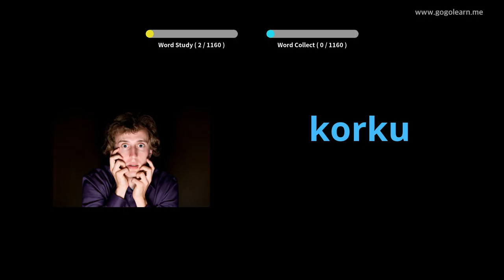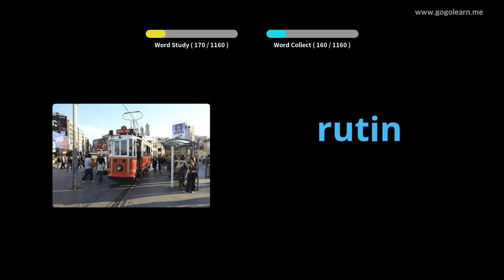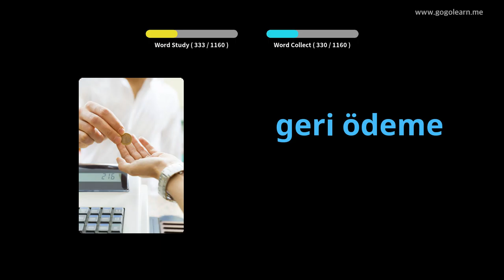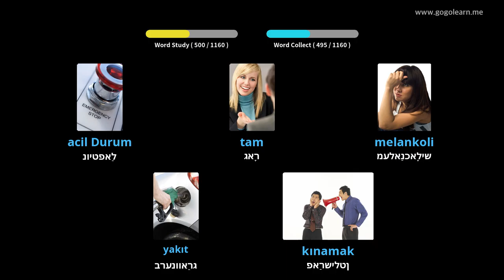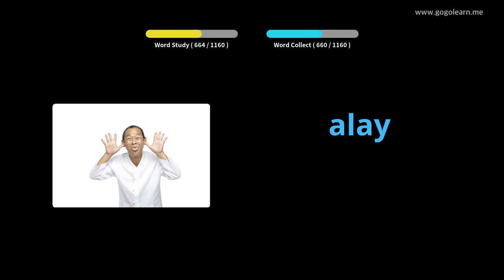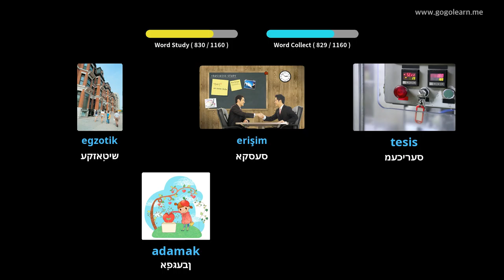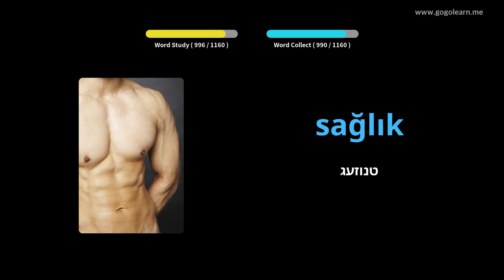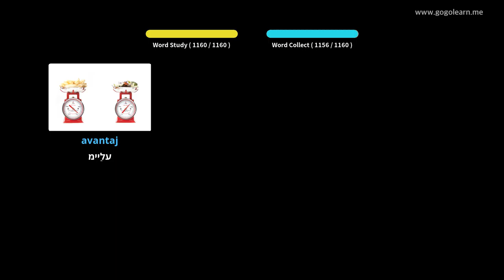טערקיש וואָקאַבולאַרי תּלמיד | Golearn